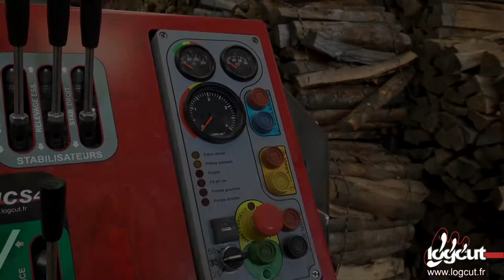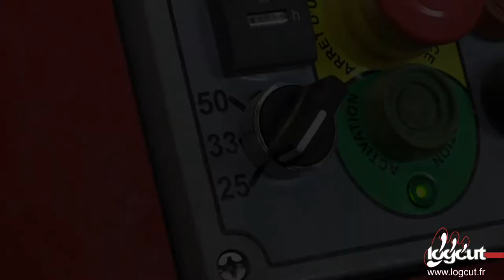LOGCUT MCS40 - Mobile Pack - English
REALLY FAST LOG SAW
3 high performance tandem circular saw
Automatic abutment
25,33 or 50 cm configuration. Configuration change in 30s
Identical cutting speed whatever the configuration.
25 cubic meters per hour either 25, 33 or 50cm logs
350 x 260 mm cutting capacity
30kW electrical motor and/or 70hp PTO shaft
Axle and hydraulic props
Conveyor belt :
Hydraulic retraction and orientation